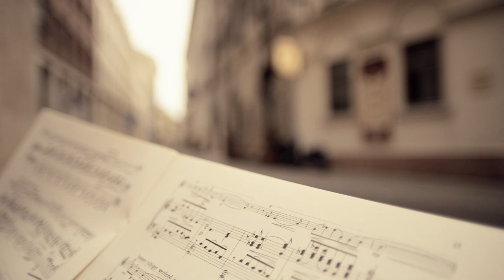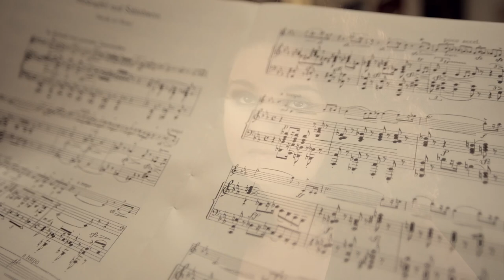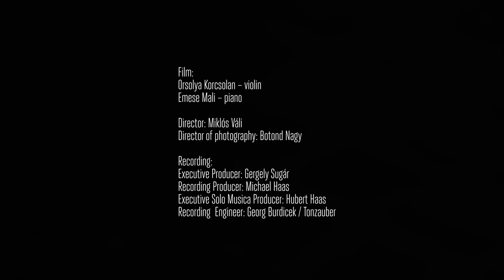Official Promovideo CD "KornGOLDmark" Artist Orsolya Korcsolan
When I began planning this CD I knew that the music of these three "Golds" would fit
together perfectly. Erich Wolfgang Korngold and Carl Goldmark have long been
favorites of mine. Rubin Goldmark I discovered later while living in New York and I
feel very privileged to be making the first ever recording of his wonderful piece "Plaintive
Air." All three of these extraordinary composers in one way or another changed the
musical landscape of their time. (Orsolya Korcsolan)

"Vom ersten Moment an, als ich begann, diese CD zu planen, war ich mir sicher, dass
die Musik meiner „Goldenen Drei" perfekt harmonieren würde. Erich Wolfgang Korngold und Carl Goldmark gehören schon seit langem zu meinen Lieblings-komponisten. Rubin Goldmark entdeckte ich erst später, während meiner Zeit in New York. Das Privileg zu haben, hier die allererste Aufnahme seines wunderbaren Stücks „Plaintive Air" vorlegen zu können, bedeutet mir sehr viel. Jeder dieser drei außer-gewöhnlichen Komponisten veränderte auf ganz persönliche Weise die musikalische Landschaft seiner Zeit". (Orsolya Korcsolan)